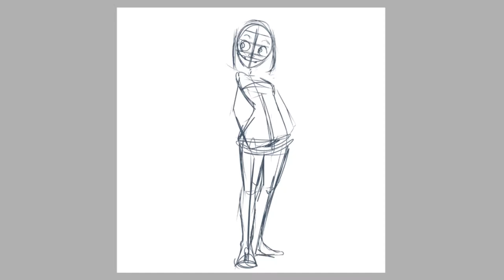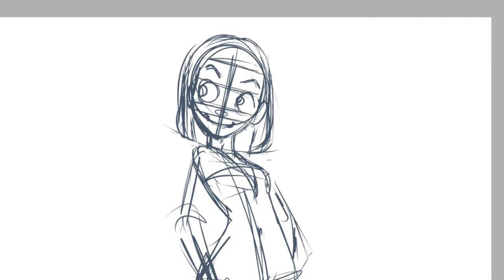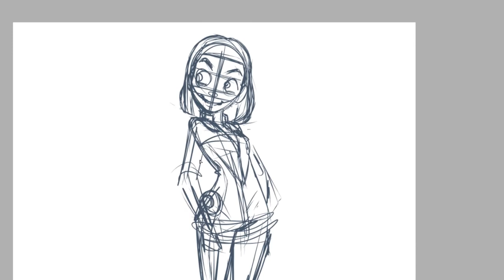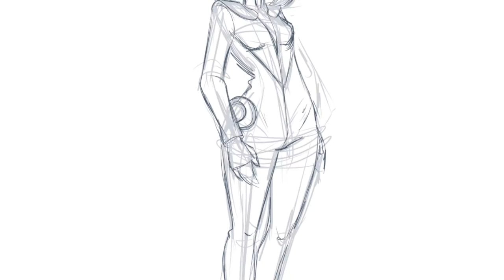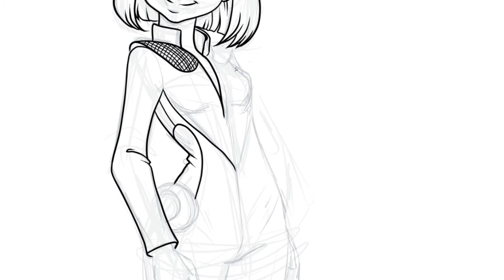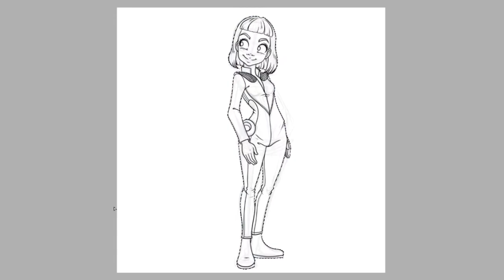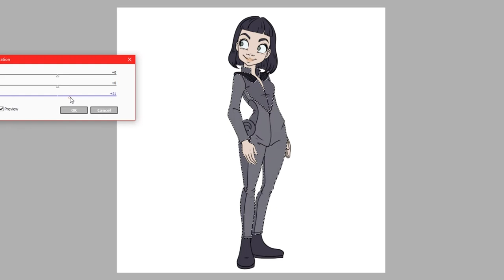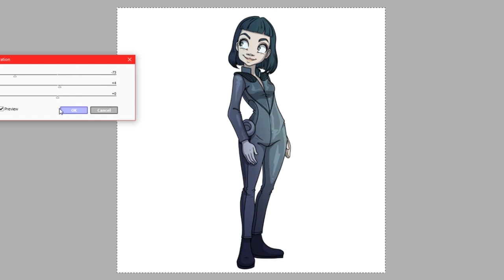SPEEDPAINT | Laliari | GALAXY QUEST!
♥  Monday - Friday!  ♥

F.A.Q!

Programs
-Paint Tool Sai
-Photoshop
-Adobe Premiere

Commissions?
-Check my Instagram for my Commission Status!